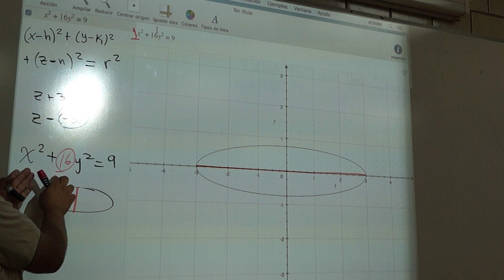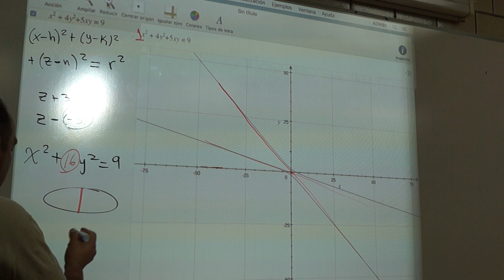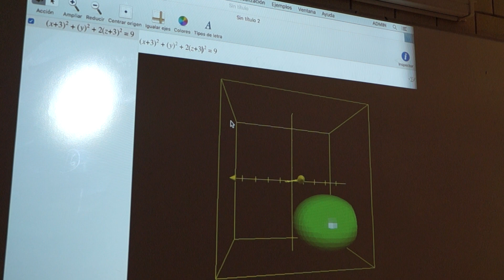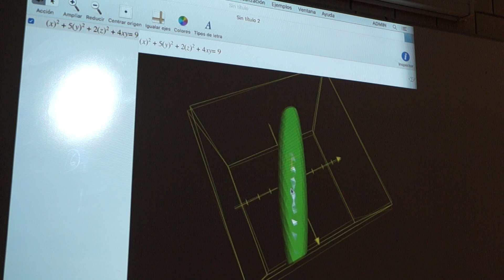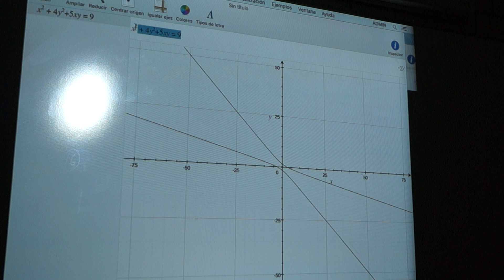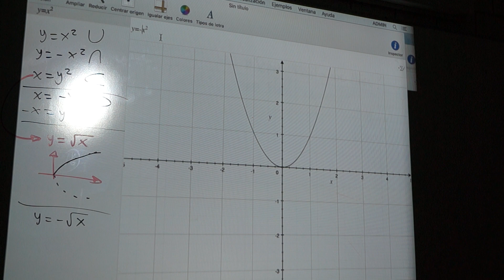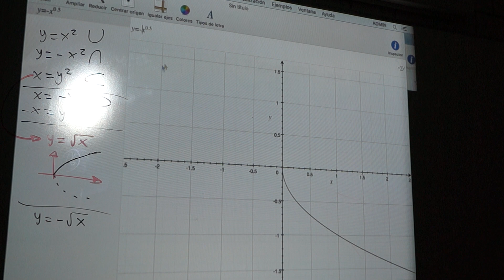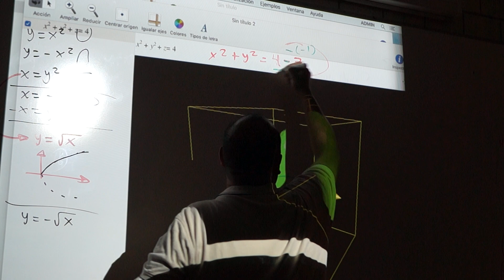Cónicas en 2 y 3 Dimensiones parte 2: Elipse con giro, hiperbola, parábola, cilindro e hiperboloide.